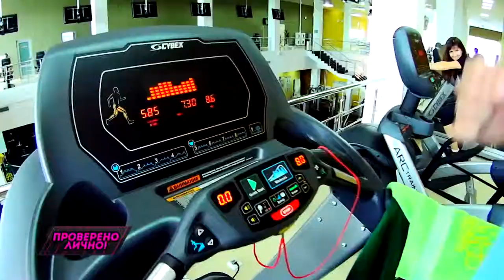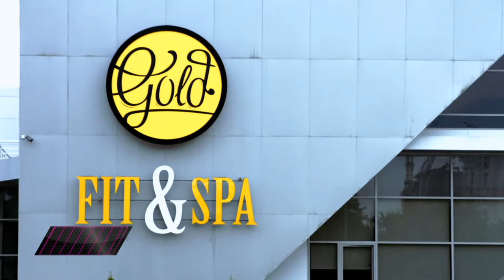В каком краснодарском спорт-зале занимается Виктор Гусев?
Что помогает известному комментатору держать себя в форме? Чем полезен сквош? Какое питание должно быть у человека, который занимается спортом?